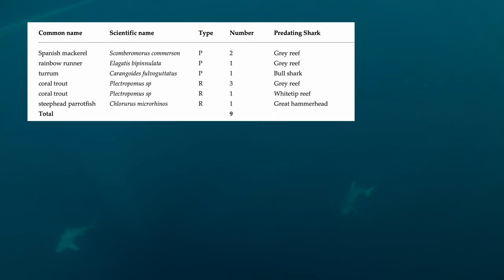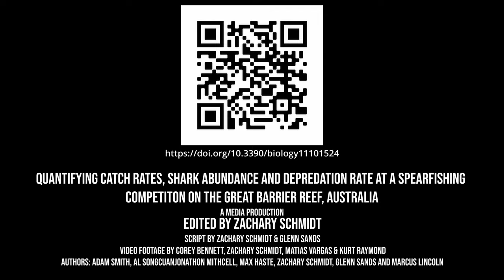Quantifying Catch Rates, Shark Abundance And Depredation Rate At A Spearfishing Competition